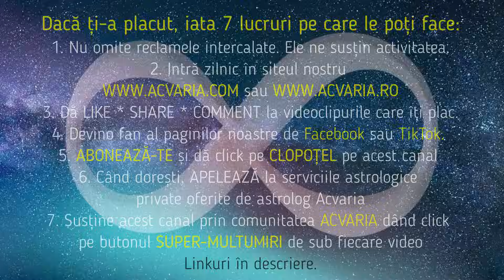Ce vine dupa eclipsa? ⭐HOROSCOPUL DE LUNI 16 OCTOMBRIE 2023 cu astrolog Acvaria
HOROSCOP ACVARIA HOROSCOPZILNIC HOROSCOPUL ZILEI HOROSCOPUL DE AZI 🌈 Horoscopul de LUNI realizat de astrolog Acvaria doar pentru

RECOMANDARI:
1. Vezi horoscopul zilei atat pentru zodia ta NATALA, cat si pentru zodia ASCENDENTA. Esti nascut la granita dintre zodii si nu stii carei zodii apartii de fapt? Nu stii care e Ascendentul? AFLA AICI

2.MERGI DIRECT LA ZODIA TA
00:00 INTRO
1:47 Berbec
4:04 Taur
6:15 Gemeni
8:24 Rac
11:13 Leu
13:40 Fecioara
15:50 Balanta
19:21 Scorpion
21:56 Sagetator
24:19 Capricorn
26:35 Varsator
29:08 Pesti